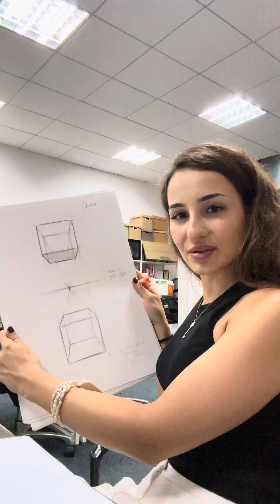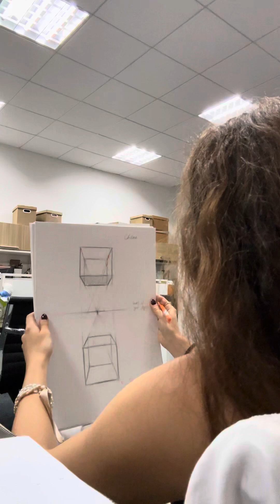SKQU University class - drawing 1 vanishing point perspective checking mistakes